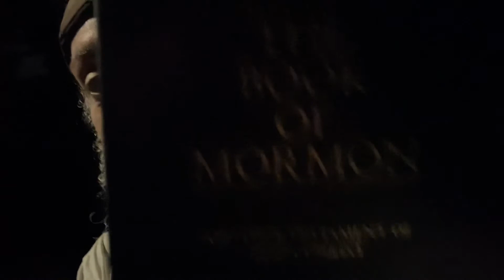Short Message for the Few Righteous | Answers & Truth of the Book of Mormon